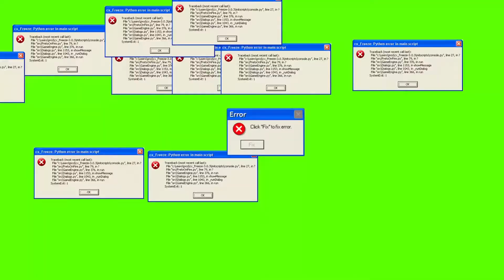Cannibal Park (Jurassic Park Operation Genesis)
I got this copy of an expansion for Jurassic park operation genesis from a comment-er in Bestinslots video. Dont ask me if its legal or not, but if you need help on setting the game up if you ever get it i'll be happy to make a tutorial on youtube.